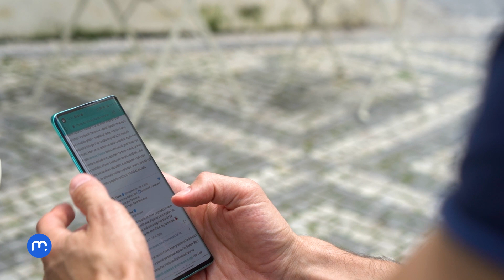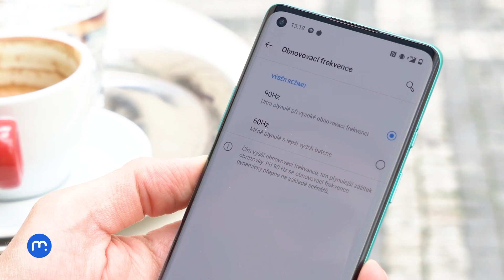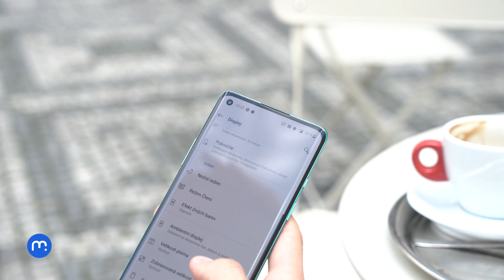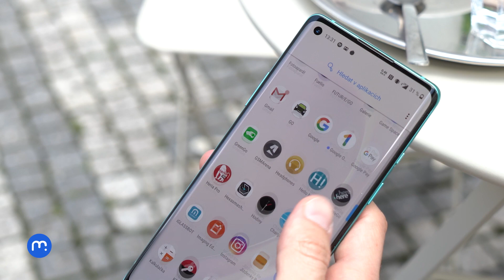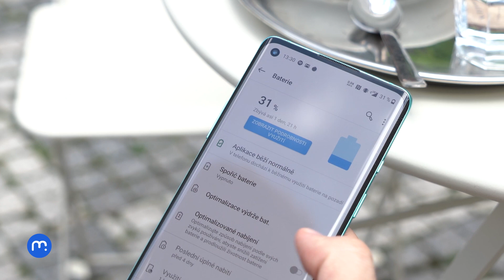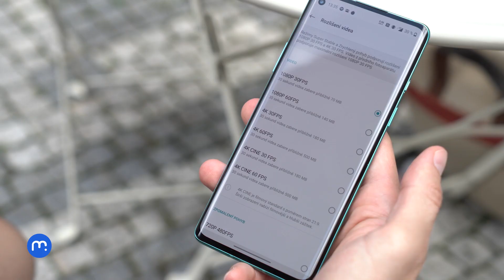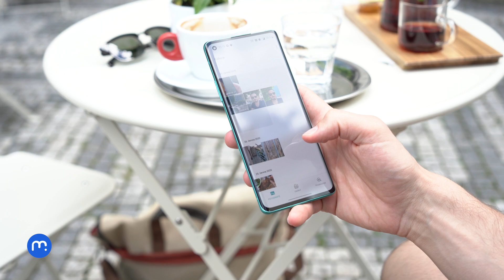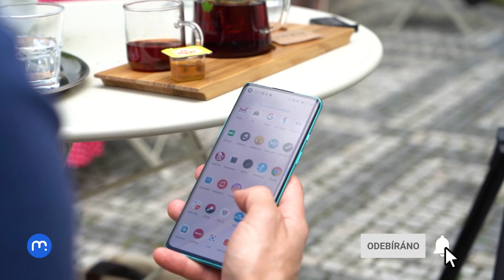OnePlus 8 (recenze): Nebezpečné kompromisy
Značka OnePlus v minulosti představila několik telefonů, které prezentovala jako „zabijáky vlajkových lodí“. Časy se však mění a stejně jako například Xiaomi se společnost rozhodla vstoupit do segmentu prémiových telefonů se špičkovou výbavou, ale také vysokou cenovkou. Jak se povedl sourozenec vlajkového OnePlus 8 Pro?